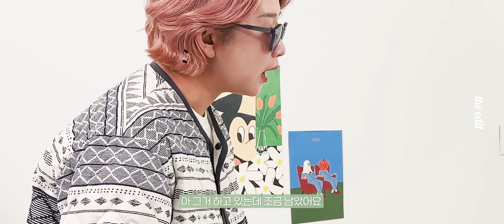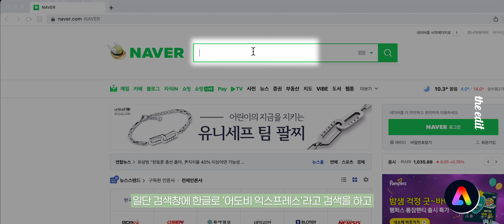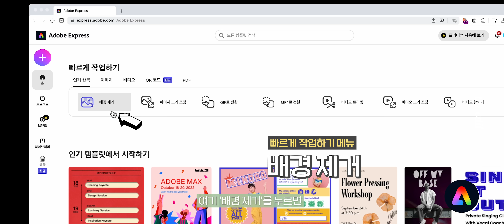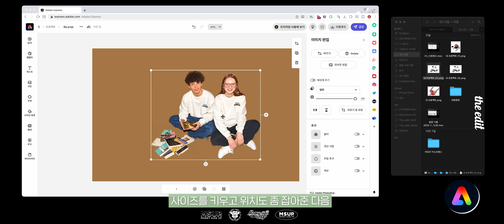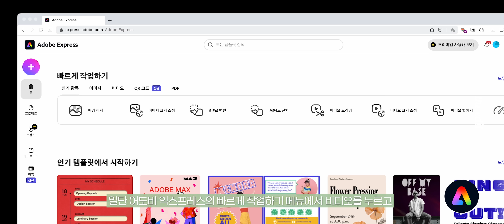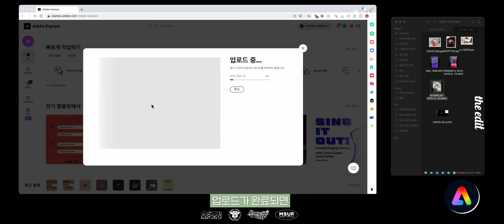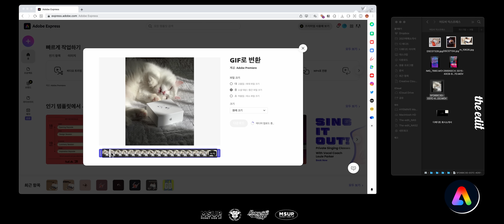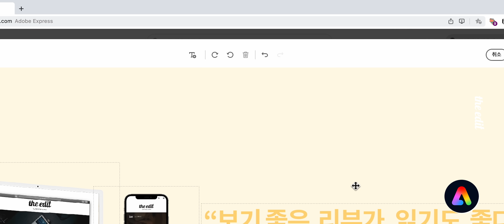어도비 무료 프로그램 있는거 알았음? 돈주고 포토샵 썼던 나 자신 바보 인가요 ㅠㅠ (광고X)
에디터M의 유용한 꿀팁 시간입니다!
물론 포토샵은 대체불가 프로그램이지만 저처럼 간단한 기능만 활용하는 사람에게는
무료로 사용할 수 있는 어도비 공식 프로그램인 어도비 익스프레스 만으로도 개꿀,,,!!
다들 한 번 꼭 써보세요!!

00:00 좋좋소 상황극
00:38 사람이 살다보면 영상&사진 편집 프로그램이 필요하죠
01:32 어도비 익스프레스 쓰는 법
03:31 배경 제거
05:11 배경 디자인
05:40 비디오 편집하기
07:36 GIF 만들기
09:57 PDF 편집하기
11:31 마무리